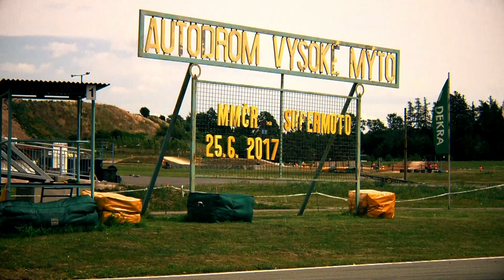GoPro Supermoto 2017 Vysoké Mýto - Action in SLOWMOTION